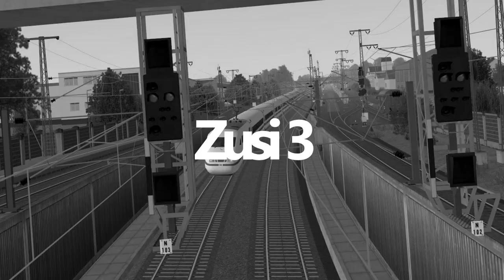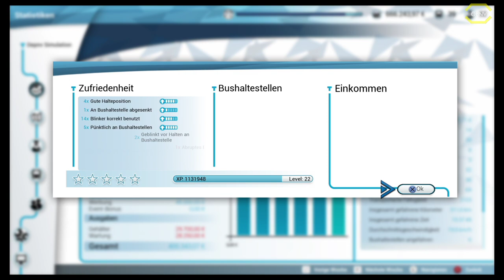Bus Simulator #36 Glücklich Verheiratet *PS4/HD/60FPS/DE*